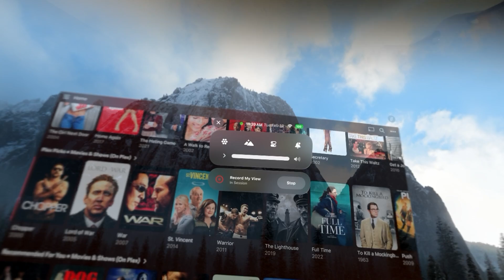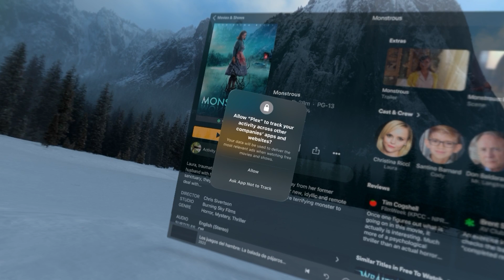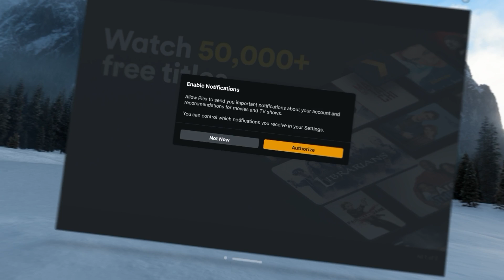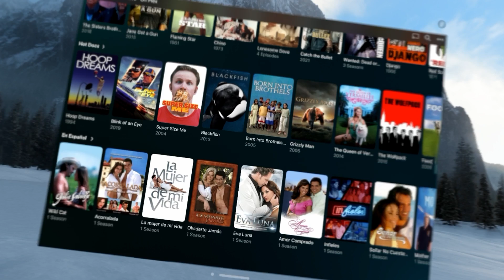Apple Visión Pro Plex TV ASI FUNCIONA!!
Plex TV en Apple Visión Pro así funciona